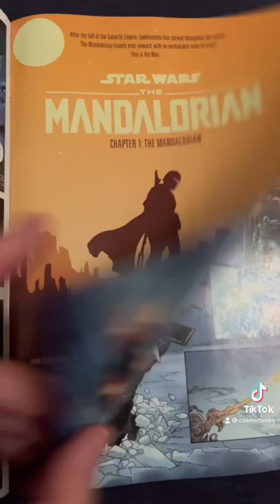Martin’s Micro-Review: Star Wars: The Mandalorian - Issue One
Martin Pierro jumps into Marvel’s Mandalorian adaption with the FIRST ISSUE!